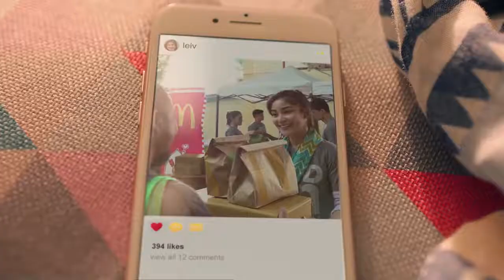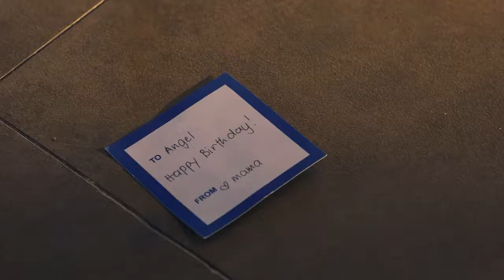Casting Reel - McDonald's "Feel Good" OLV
Casting Director: Edge Pasion

Casting Associates: Owel Baal and Paul Cruz